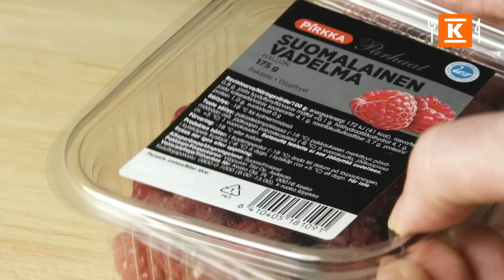Viikon 7 ruokalista - Katso nopeat vinkit! | K-Ruoka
00:00 Intro
00:03 Panini
00:11 Lohikeitto
00:19 Jauhelihakiusaus
00:28 Maritozzi-pullat
00:37 Sipulinen uunikana

Nämä ja muut herkulliset reseptit K-Ruoka-mobiilisovelluksesta. Lataa sovellus